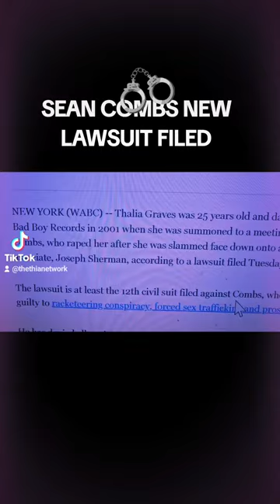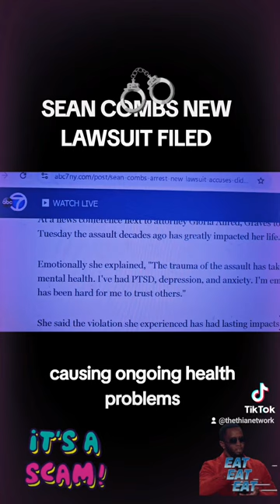🚨 Shocking Allegations Against Sean Combs! 😡💔 | Thalia Graves’ Brave Story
🚨 Shocking Allegations Against Sean Combs! 😡💔 | Thalia Graves’ Brave Story | Justice or Cover-Up? ⚖️

 📢 In a bombshell revelation, Thalia Graves, who was just 25 years old at the time, shares her harrowing experience involving Sean Combs and a night that changed her life forever. 😢💔 Summoned to a meeting that took a dark turn, Thalia bravely comes forward in her lawsuit against the music mogul. 🎤✨

Join us as we dive deep into this shocking case - the 12th civil suit filed against Combs, who faces multiple allegations of racketeering, forced sex trafficking, and more. 📑💼 He has vehemently denied all claims, but the truth must come out! 🔍🤔

👀 Watch to find out more about this unfolding story, and let’s discuss the implications on the music industry and justice for survivors. ✊🏽💪🏾